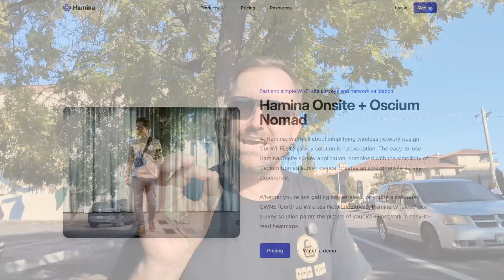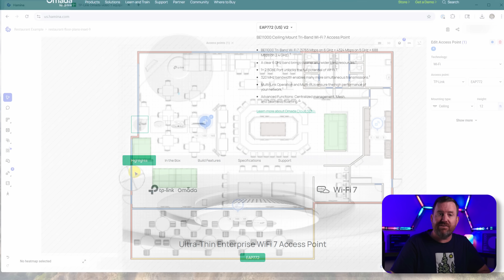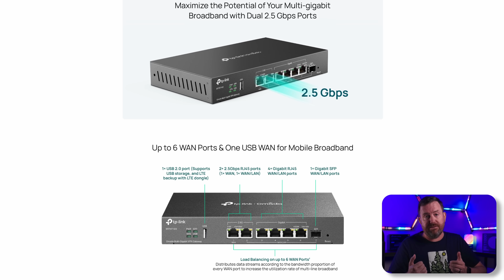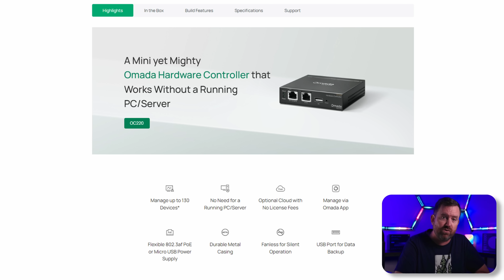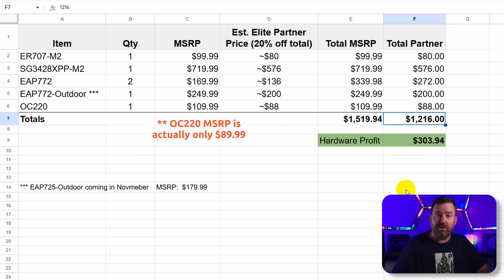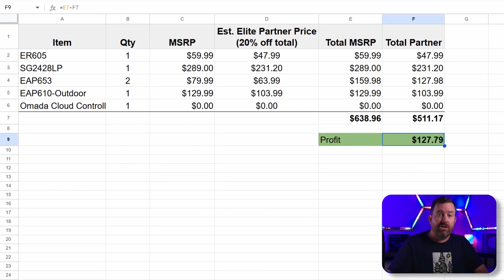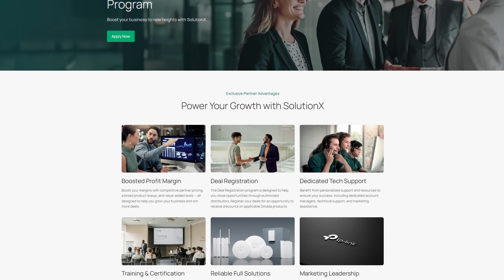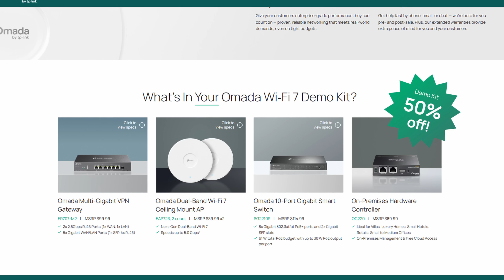Start Making Money with Your Network Skills Today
Times are tough, but your tech skills can open real opportunities. In this video, I share exactly how I started landing clients as an independent network consultant. I’ll also show you how standardizing on TP-Link’s Omada product line not only simplifies network management but also increases your profit margins through their Partner Program. You’ll see a full real-world restaurant Wi-Fi design using Omada gear, plus how to leverage partner discounts and hardware margins to make extra income. If you’re serious about growing your networking business or starting a side hustle, this video lays out the blueprint I’ve personally used to succeed.

Chapters
00:00 – Intro
00:54 – Landing Clients
04:08 – Listening and Following Up
06:38 – Real Example
10:48 – Omada Partner Program